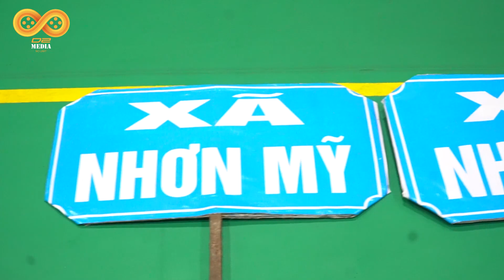BUỔI KHAI MẠC GIẢI CẦU LÔNG THỊ XÃ LẦN THỨ VIII VÀ CÁC NHÓM TUỔI PHONG TRÀO 2021 | D2MEDIA.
• D2 MEDIA tạo được sự tin tưởng cho khách hàng (video luôn cho thấy mọi khía cạnh chân thực nhất của sản phẩm)
• Có quay flaycam xa-gần chi tiết nhiều góc nhìn
• Tăng tương tác tự nhiên
• Video review sản phẩm
• Video được cắt, dựng dạng hài hước.
• Video hướng dẫn sử dụng sản phẩm (đa số dành cho những shop bán đồ gia dụng, đồ thông minh, thiết bị điện tử..)
• Video dạng vlog, chia sẻ về một sản phẩm cụ thể.